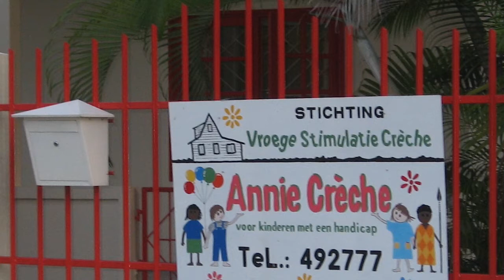08 04 2020 Minister SOZAVO over crèches